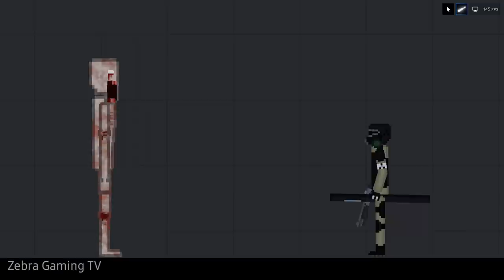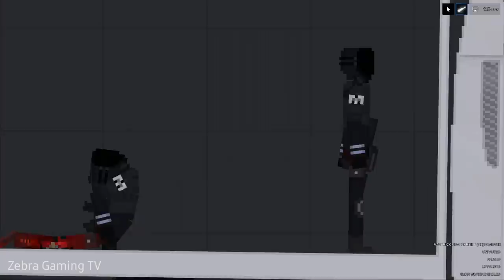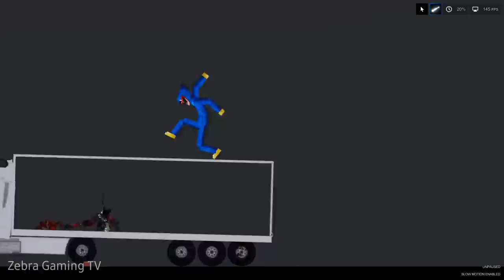SCP-096 vs Huggy Wuggy [Poppy Playtime] - People Playground 1.22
Poppy Playtime!